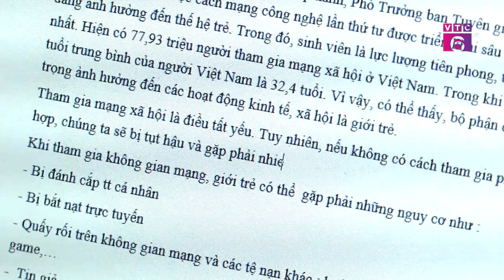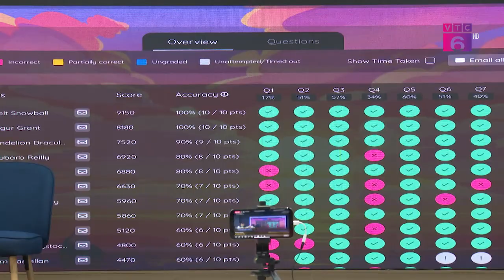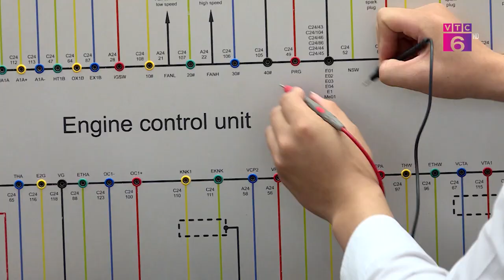VTC6 | Điểm tin tuần 1 tháng 11 năm 2023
Chuyên mục điểm tin xin gửi đến quý vị một số hoạt động nổi bật diễn ra  trong tuần qua:

Tại Hà Nội, Báo Tiền Phong, Hội sinh viên Việt Nam phối hợp cùng Trường Đại học Anh quốc Việt Nam tổ chức tọa đàm với chủ đề “An toàn không gian mạng cho sinh viên”. Tọa đàm có sự tham gia của đại diện trung ương Đoàn, bộ giao dục và đào tạo, bộ thông tin và truyền thông và đai diện các đơn vị liên quan.

Tại trường Đại học Kỹ thuật Y tế Hải Dương đã diễn ra Đại hội đại biểu Hội Sinh viên Việt Nam tỉnh Hải Dương lần thứ 4, nhiệm kỳ 2023 – 2028. Với sự tham dự của 200 đại biểu chính thức đại diện cho 7.358 sinh viên trong toàn tỉnh Hải Dương. Tới dự đại hội có đại diện lãnh đạo Trung ương Hội Sinh viên Việt Nam, lãnh đạo một số sở, ban, ngành địa phương

Hưởng ứng tháng Chuyển đổi số quốc gia, Nhà xuất bản Kim Đồng, Trung tâm Sức khỏe Gia đình và Phát triển Cộng đồng  phối hợp cùng Hiệp hội Giáo dục Mầm non Ngoài công lập Việt Nam tổ chức chương trình giao lưu với chủ đề: An toàn trực tuyến cho trẻ em.
Tele: 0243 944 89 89
Add: Số 64 Bà Triệu, quận Hoàn Kiếm, thành phố Hà Nội